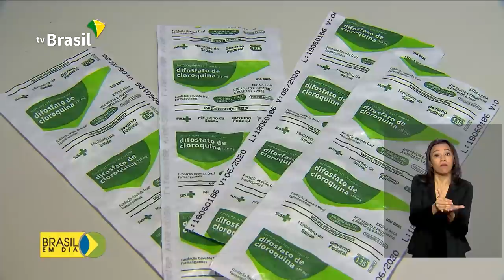Brasil já tem mais de 5.700 casos de Covid-19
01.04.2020 - Nos próximos 2 meses, nenhum remédio pode sofrer aumento de preços nas farmácias. A decisão faz parte das medidas de enfrentamento à crise gerada pelo coronavírus. Até agora, são mais de 5.700 casos confirmados da covid-19 em todo o país